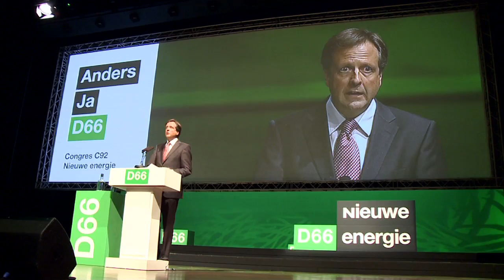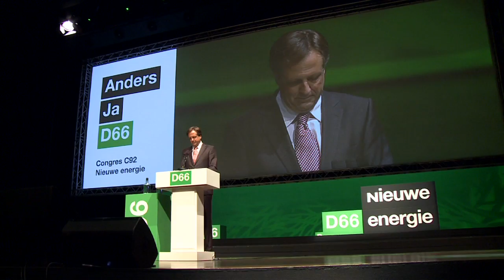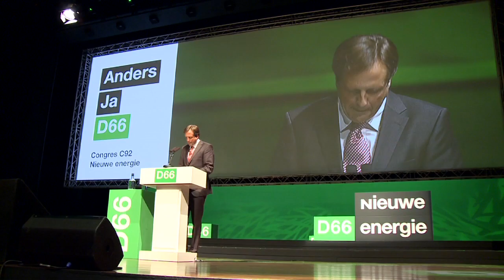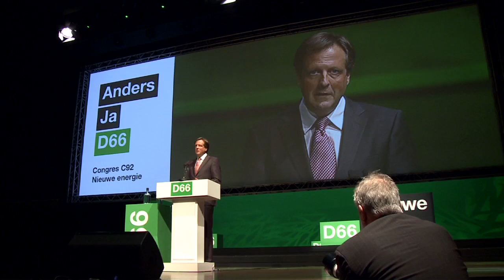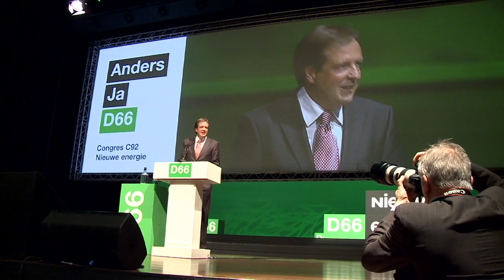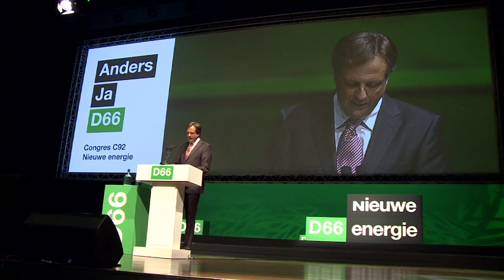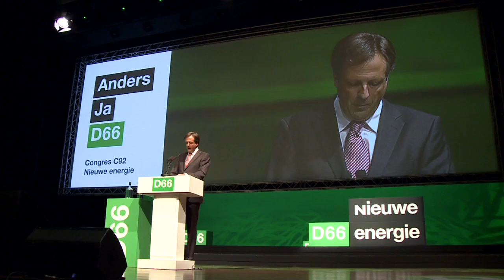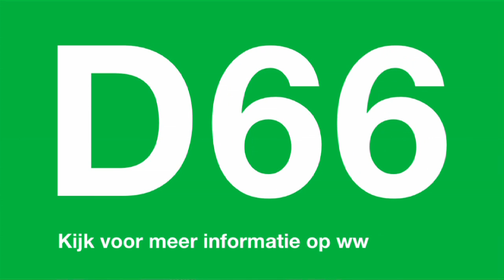D66 — Toespraak partijleider Alexander Pechtold op congres 92 in 2010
De volledige congrestoespraak van Alexander Pechtold op het najaarscongres van D66 op 6 november 2010 te Den Haag